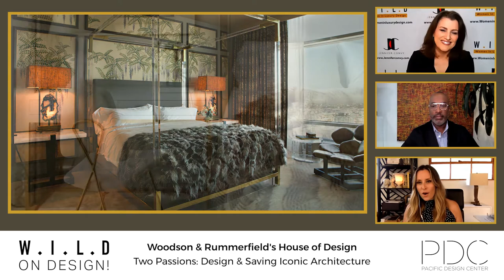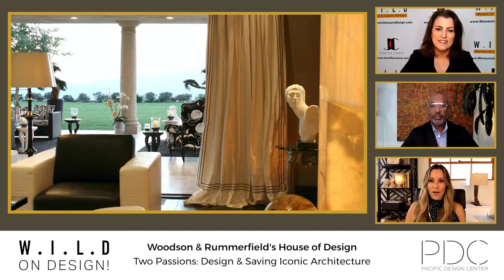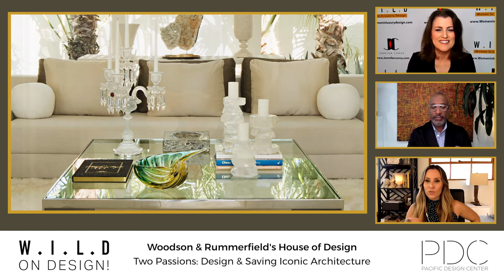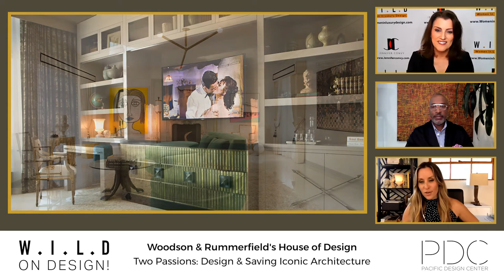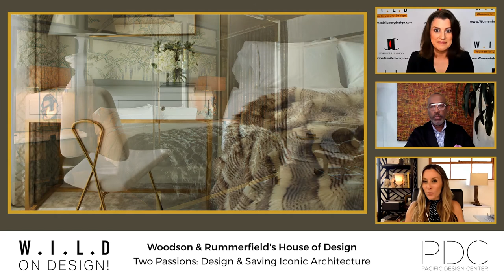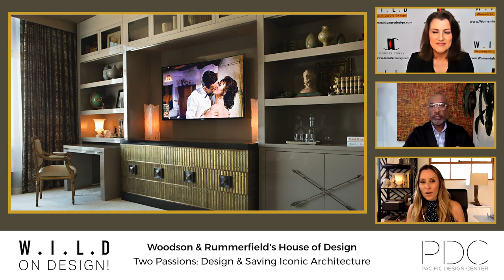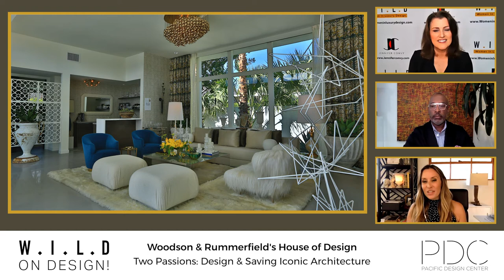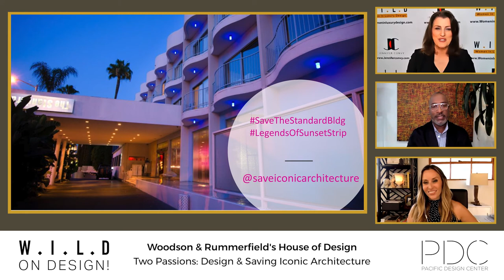Episode 4: Ron Woodson and Jaime Rummerfield on Saving Iconic Architecture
Ron Woodson and Jaime Rummerfield are design partners who have synergy in their passion for creating unique, creative, opulent, elegant interiors as they do for their love and mission to save iconic architecture in Los Angeles. Learn about how one passion naturally led to the other and how the two are intertwined in their business and foundation. They are designers with a cause! A mission we can all appreciate and support. Tune in as they share their journey and mission with us.